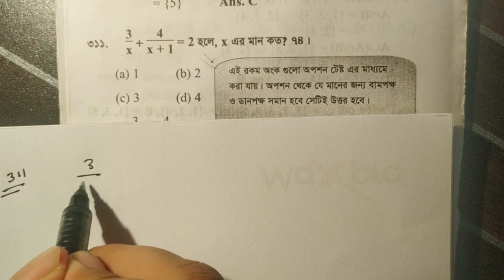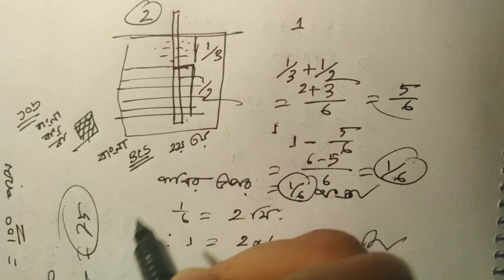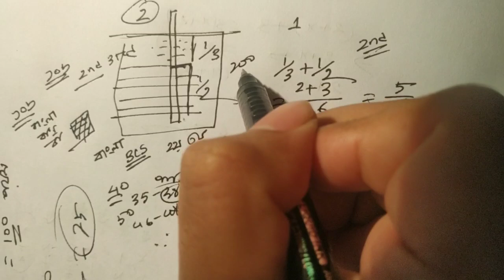(311-315)যে কোন সরকারী চাকুরীতে এই ৫০৮ টি অংক থেকে ৯০% কমন পাবেন। Job math